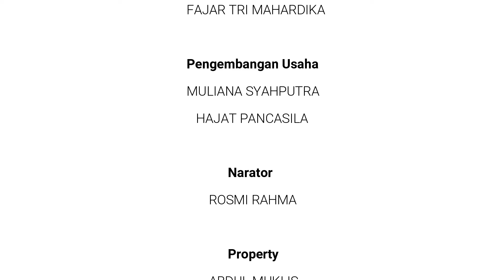KARANG PACI NEWS-TENAGA HONORER DIUSULKAN JADI PEGAWAI NEGERI